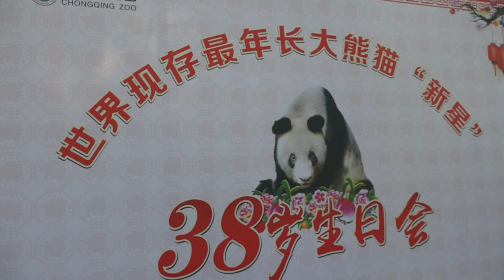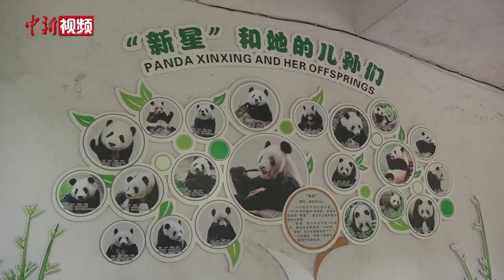38岁！现存最年长圈养大熊猫“新星”过生日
8月16日，熊猫界的老寿星、现存年龄最大的圈养大熊猫“新星”迎来38周岁生日，重庆动物园特意为它举办了一场生日派对。